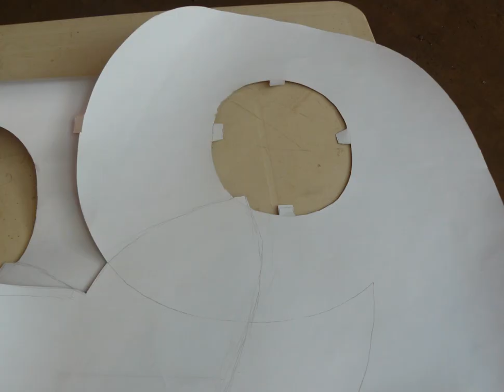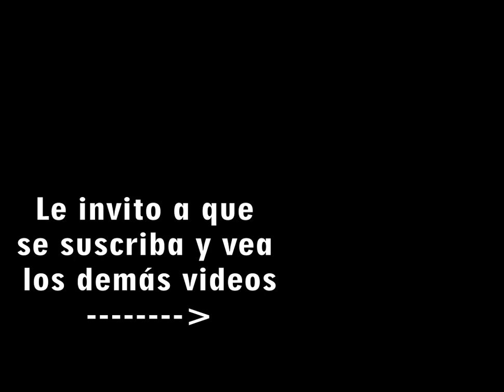Piñata número 9 con cola de sirena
no esta muy al detalle pero es para que tengan idea de como lo hice :)